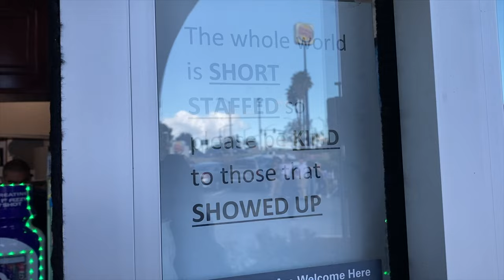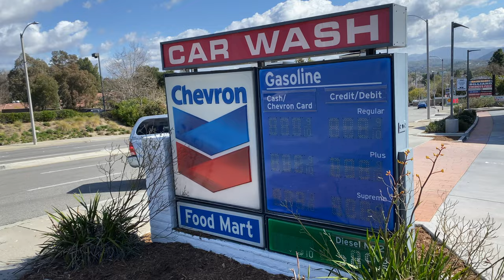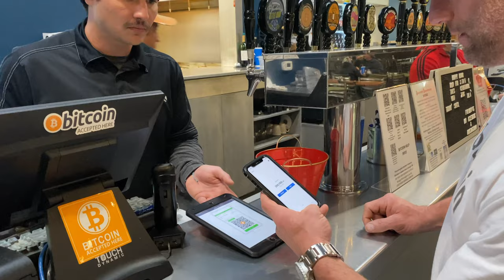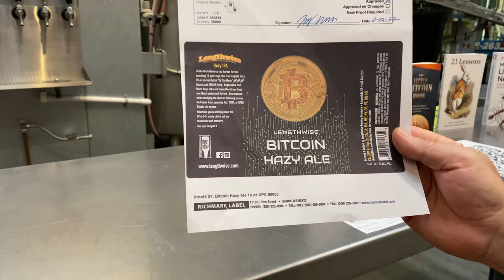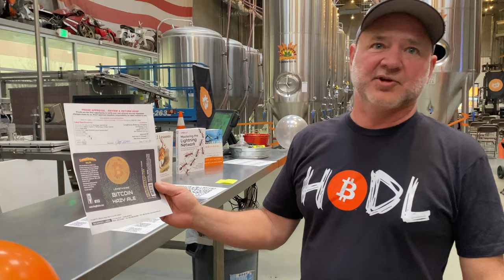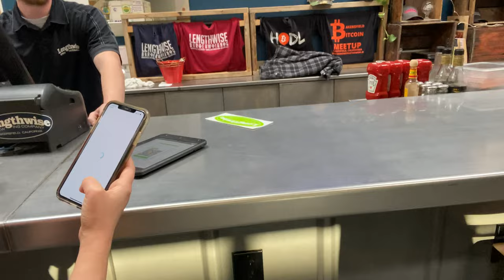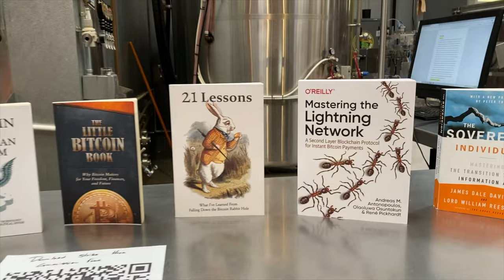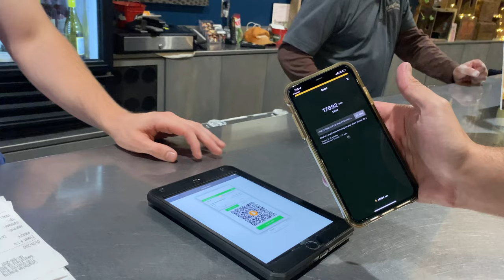Road Trip to Lengthwise (Bakersfield Brewery Takes Bitcoin)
Lengthwise Brewing Company in Bakersfield, CA takes Bitcoin and hosted a Bitcoin Meet Up with former Angels pitcher CJ Wilson. We took a road trip up to test out the BTC Pay Server and hang out with the Bakersfield Bitcoin crew.

My name is Brian and I'm passionate about watching people who choose to go solar go big and have a good experience with it.

It is 100% possible to cover your entire household electricity bill and your electric car miles and have excess production make you money. Stop listening to lame sales reps and people who tell you that home batteries and solar panels have a bad ROI.

Decide for yourself that you want energy independence and you want your home to be a self sustaining money maker and you can make that happen.

Comment anything you're thinking and I'll check it out.

We have 9.4 kw of solar panels, 2 Tesla Powerwalls, 2 Antminer s9 Bitcoin Asic miners, a Tesla Model Y, a smart PDU from SynAccess, and the Tesla Wall Connector for charging our electric vehicle. I also enjoy talking about suburban homesteading, rainwater harvesting, backyard ducks, and Bitcoin in general.